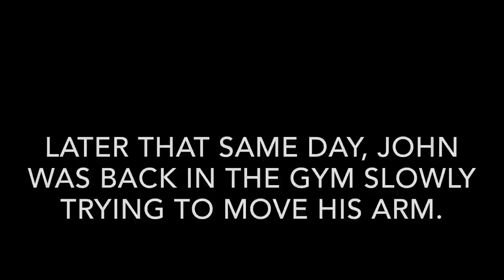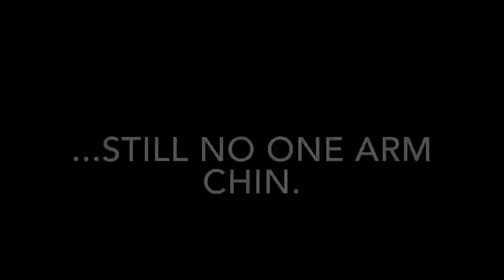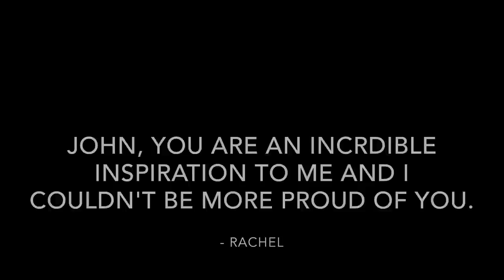Johnny's Recovery - NO KNIFE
Clip by: Rachel Locks
Injured: John 'Pecless' Sapinoso